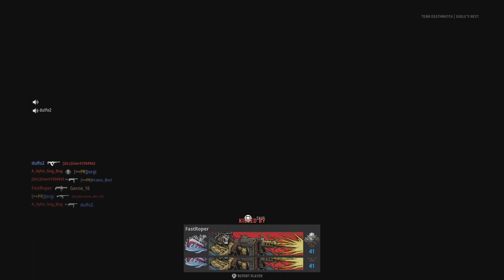Rafagaso de RPG ok ok